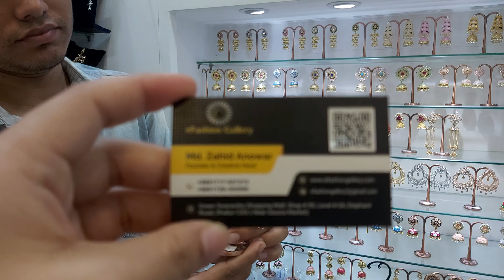ঈদ কালেকশন || অরিজিনাল ইন্ডয়ান জয়পুরী কানের দুল কালেকশন || Buy original Indian Joypuri air rings